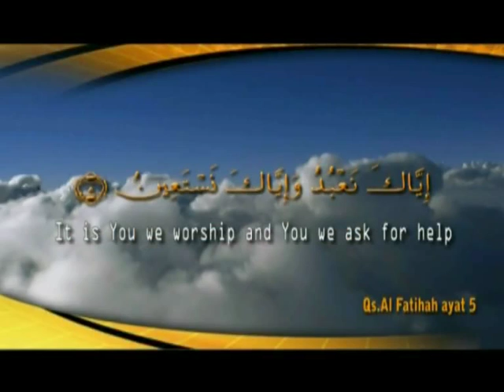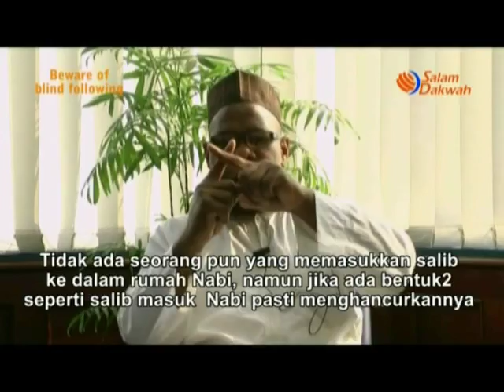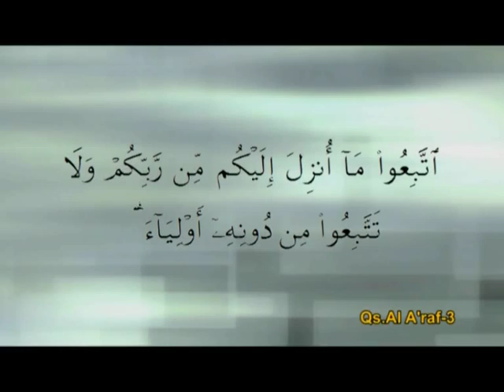Beware of Blind Following - Syaikh Abu Usamah Adz Dzahabi,Lc From Britani